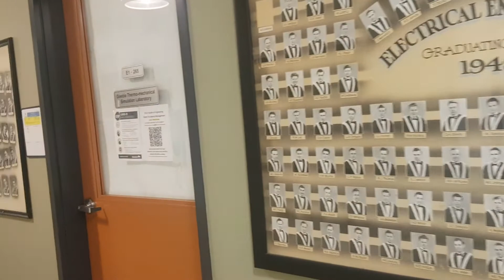ازاي تبدأ تراسل جامعة عشان تدرس فيها وتكون خطوتك الاولي للسفر لكندا ..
بإذن الله في السلسلة دي هنقدم عدد كبير من الفيديوهات واللي فيها نقدم شوية نصايح مهمه لكل واحد بيفكر يسافر ويدرس بره مصر وتحديداً بكندا
هنتكلم عن الموضوع من الصفر خالص .. وازاي تحدد انت عايز ايه وتروح فين

الموضوع من خلال تجارب شخصية لناس عادية سافرت وفيه منها رجع وفيه ناس مازلت مكمله دراستها هناك